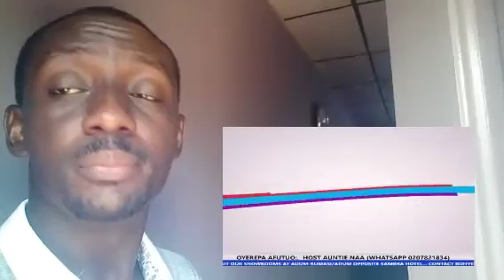Oh! At Dawn! How Man sacked his kids from home b'cos of,Oyerepaafutuolivetoday,nhyiratv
Oh! At Dawn! How Man sacked his kids from home b'cos of,Oyerepaafutuolivetoday,nhyiratv,auntienaa..

Wodemaya Kofitv Zionfelixtv Delaytv Kwadwosheldon Kwakumanutv Ghanapage Ghanacelebrities GhanaEntertianment Ghananews Ghanacelebs Ghanapagetv Ghanamusic Hotgossip Ghanacelebgossips GhanaHotgossip Ghonetv Celebnews 1ontrending Amazing Tv# StephenAdom Kyei # UTVGhanaonline# Rtv Ghana# Angeltv Gh# SmartGhana Update#Trendsgh Tv#Lordsontv# Degodsontv#Kofitv#Rev Obofour Ministries#Bishop obinimMinistries#Efiensemtv#Nhyiratv#Oyerepaafutuo#Akomamunsem#Gossip24avenue#Adomtv#Nhyiratvplus#Gossip24avenue# sompatv#